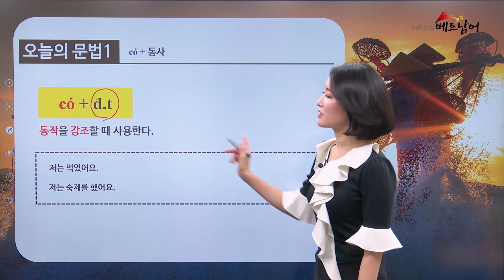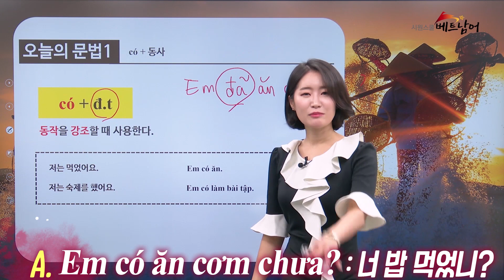율쌤의 오늘의 베트남어|베트남어 문법|동작을 강조할 때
율쌤과 함께하는 오늘의 베트남어 문법!
동작을 강조할 때 자주 사용하는
베트남어 문법 배우기!

더 많은 베트남어를 배우고 싶다면?
시원스쿨 베트남어 바로가기!
❤️시원스쿨 베트남어 소식 먼저보기❤️